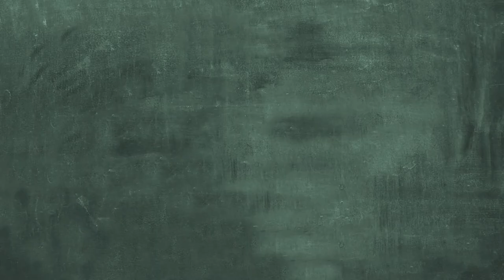Saint Lucia and Climate Change Adaptation (English)